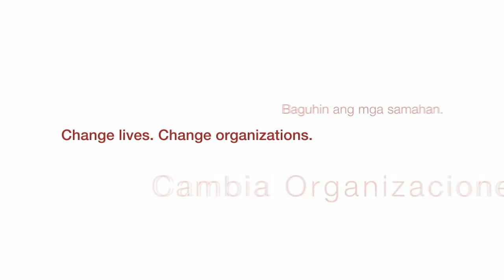Kent Thiry: Considerations on Death and Dying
Kent Thiry, CEO of health care company DaVita, discusses the challenges in managing the death and dying experience for patients and their families. He spoke Nov. 17, 2011 as part of Stanford GSB's View From The Top speaker series.